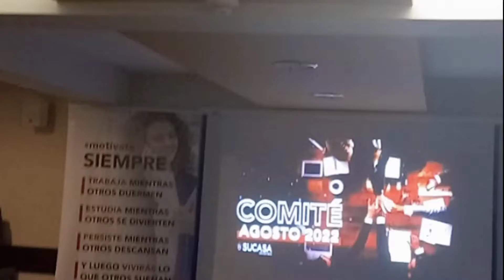SER AGENTE INMOBILIARIO NO ES UNA TAREA FÁCIL🤔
Esta vez les muestro otra parte de mi  trabajo.
Ser agente inmobiliario al principio no es fácil, como toda profesión demanda sacrificio, perseverancia, capacitación, etc.
Recojo dos versiones de mis colegas con mas años en el rubro el cual nos comparten su experiencia.

Deja tu comentario o emoji 😉👉

También me encuentras en tiktok🤳